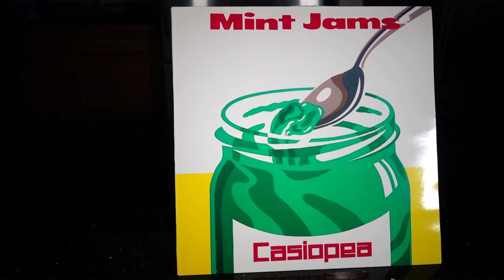Welcome to Treble Chef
My name is Jared, and I make recipes inspired by my favorite albums. I believe music and food share a connection in the way they are created and experienced. By pairing sounds and flavors that invoke similar emotional responses, I express the sounds of music through my food.

Treble Chef is a community for people to discover new albums and recipes or experience old favorites in a way they haven’t before. Thanks for visiting, it’s time to chef up.

Original Music by Kevin Spears.